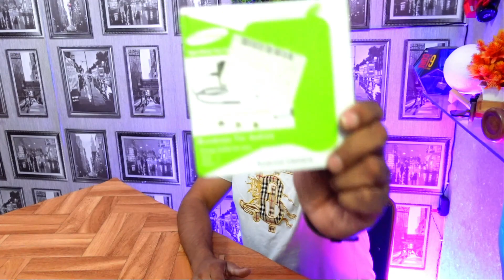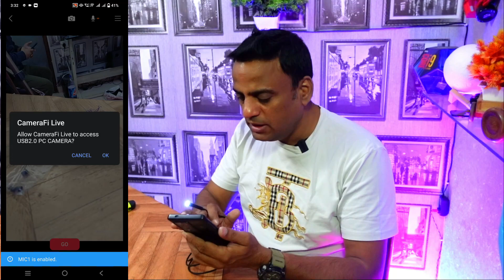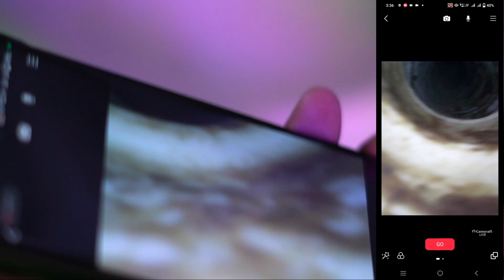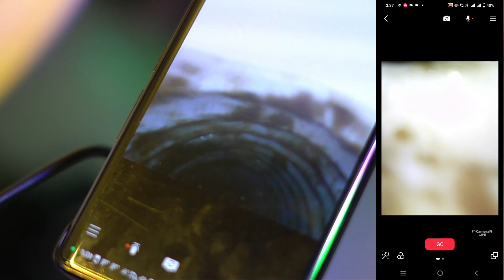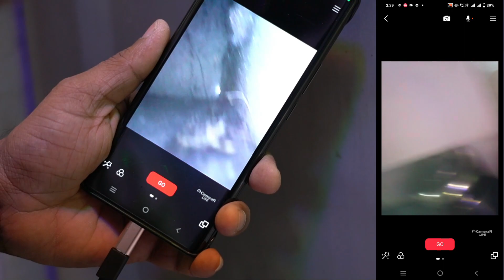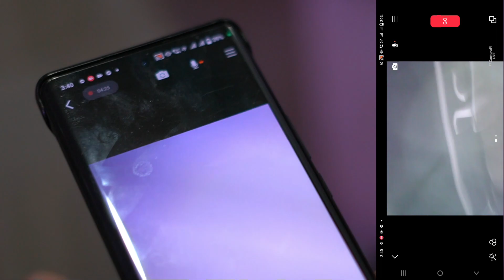Mini Camera The Craziest Camera I've Ever Used 😱😱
@ GoPro Hero_6
@ Mic Road Wireless Go II
@ Mobile VIVO X70 Pro Plus
@ GoPro Mic Handmade Rs.50